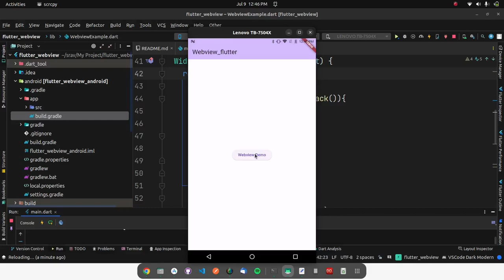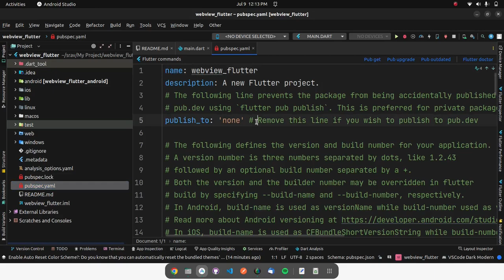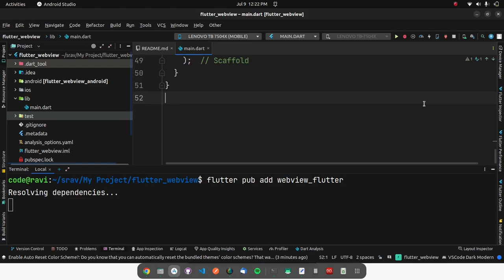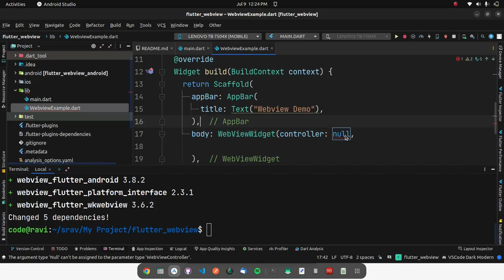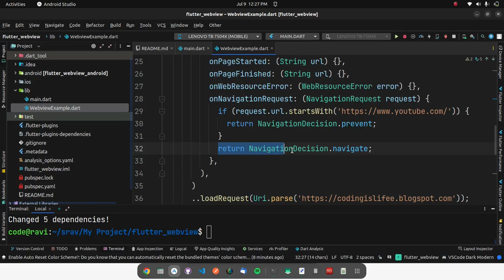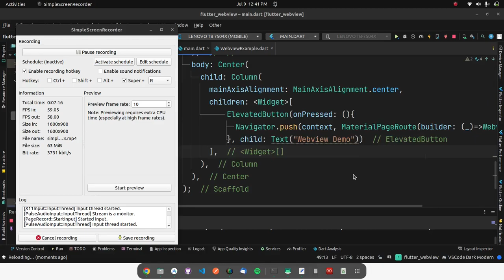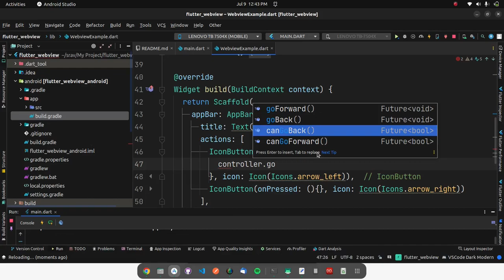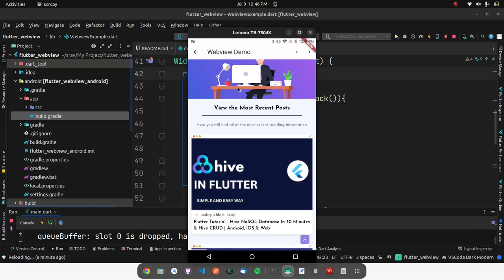Flutter Tutorial - WebView App | The Right Way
Welcome to our Flutter Tutorial on building a WebView App! In this video, we will guide you step by step on creating a powerful cross-platform application using Flutter and WebView. Harness the capabilities of web technologies while enjoying the flexibility and performance of Flutter. We'll cover topics such as setting up the project, integrating WebView, handling navigation, and implementing essential features like loading indicators and error handling. By the end of this tutorial, you'll have a solid understanding of how to create a WebView app using Flutter and be equipped with the knowledge to develop your own web-powered applications. Let's dive in!